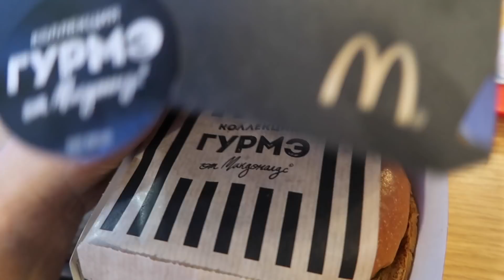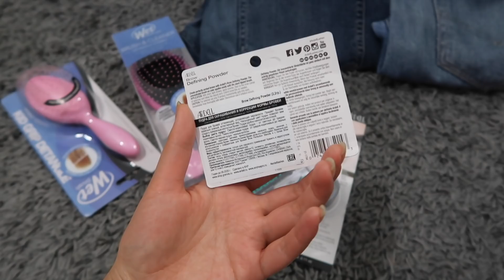КАК МЫ КУПИЛИ КВАРТИРУ? ГДЕ СЕСТРА? / Niky Sarang/7.11.17